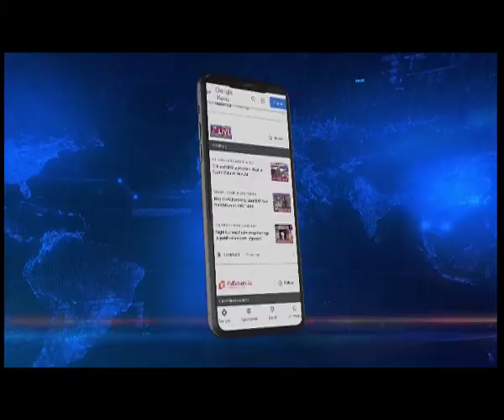Mukul Sangma's advice to CM Conrad Sangma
Meghalaya | Mukul Sangma's advice to Chief Minister Conrad Sangma